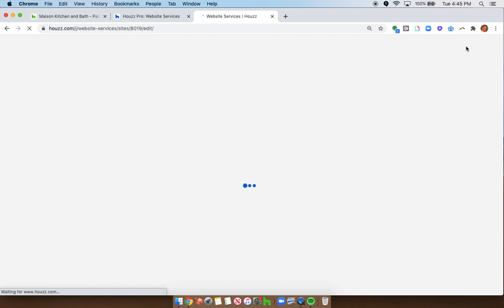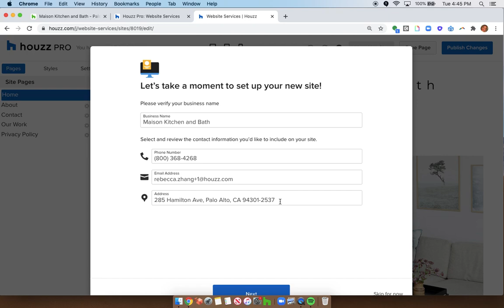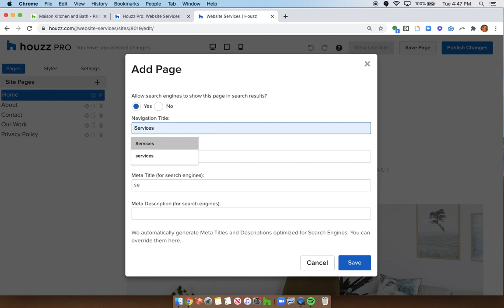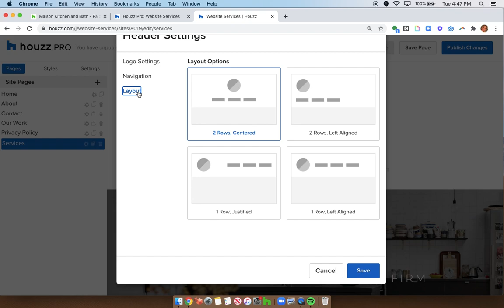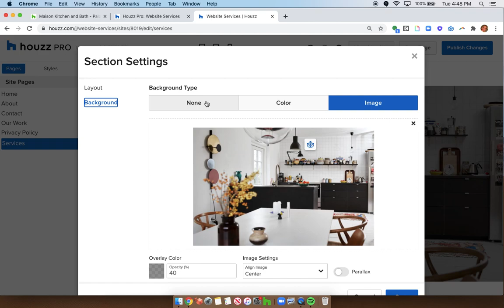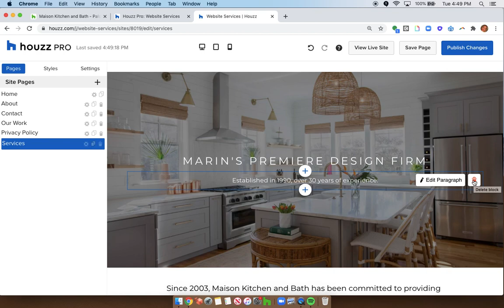Creating a Houzz Website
Discover how you can create your very own website through Houzz.